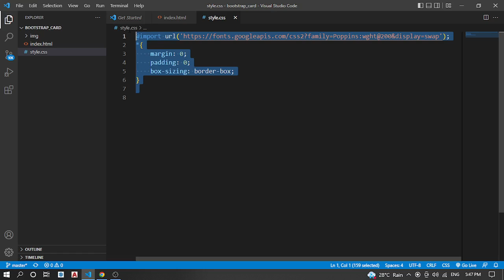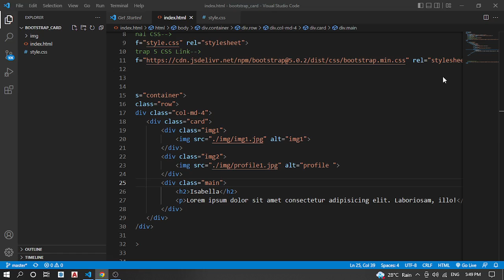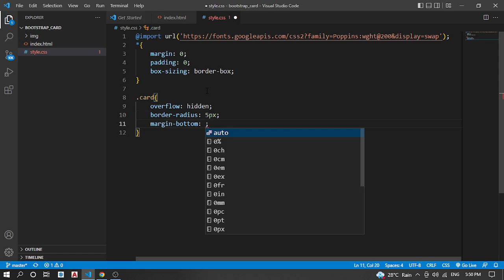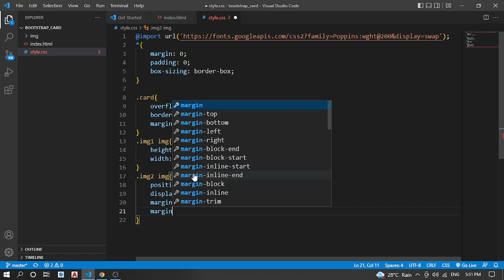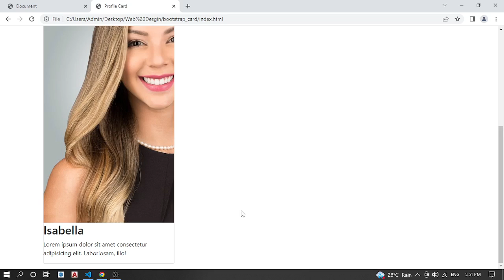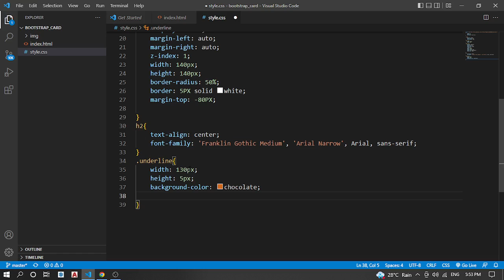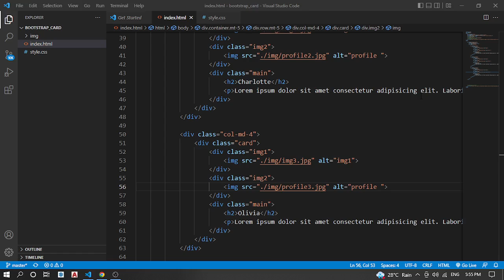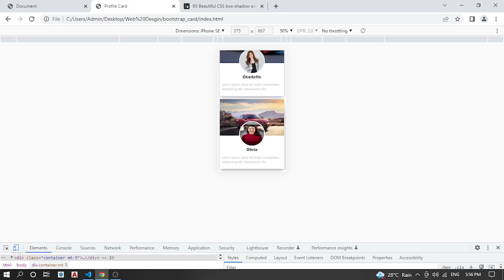Profile Detailes Card using Bootstrap 5 | Responsive Card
hiring developer card design using bootstrap 5,
web design with bootstrap 5,
website design with bootstrap 5,
web design with bootstrap,
web design bootstrap 5,
website design in bootstrap 5,
bootstrap 5 cards responsive,
bootstrap 5 product card,
how to create card in bootstrap 5,
create bootstrap 5 website,
bootstrap 5 layout design,
bootstrap 5 profile card